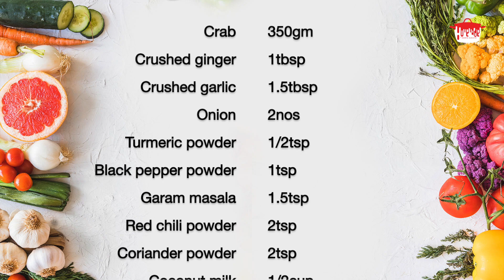ഞണ്ട് റോസ്റ്റ് | Crab Roast | Kerala Crab Recipe